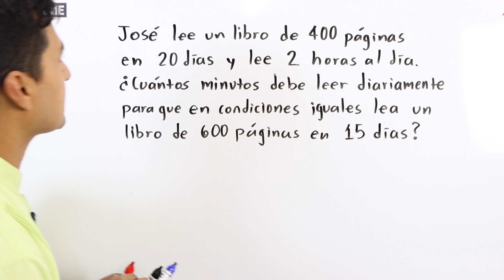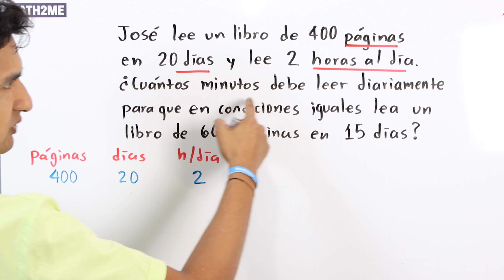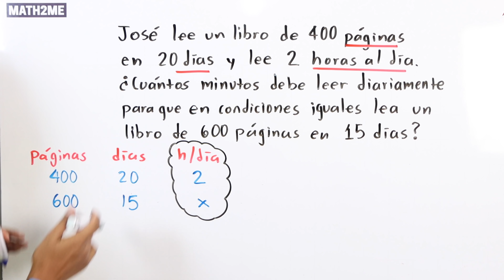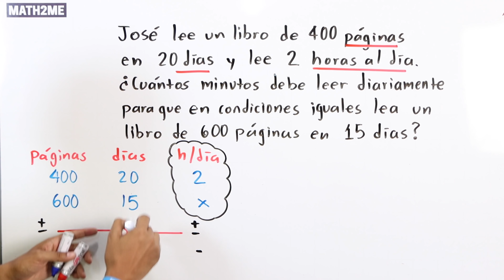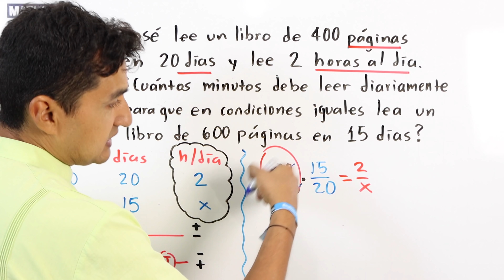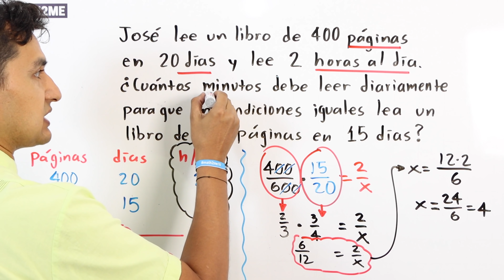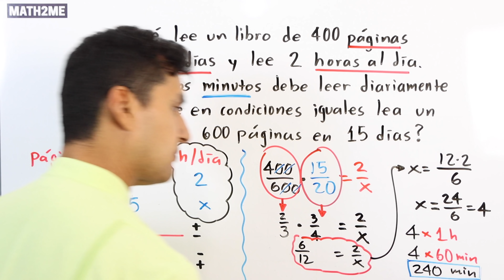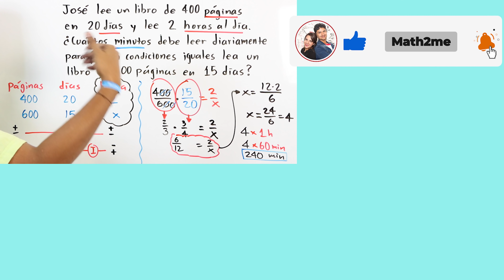Regla de tres compuesta | Problema de tiempo para leer | Casio Fx-991EX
Aquí te explico un problema que se resuelve mediante regla de tres compuesta, utilizando razones y proporciones 🤩